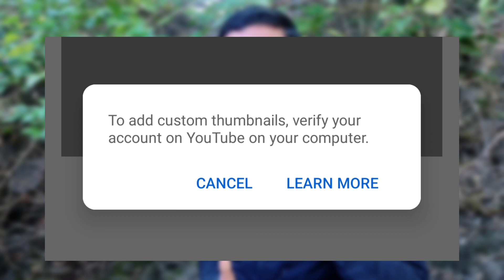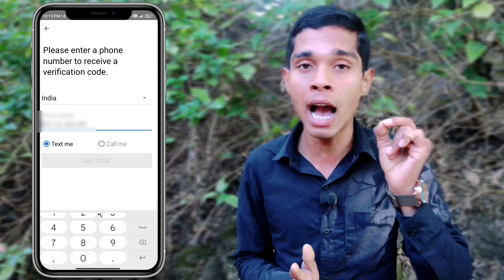YouTube Video Par Thumbnail Kaise Lagaye 2024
YouTube Video Par Thumbnail Kaise Lagaye 2023 || Thumbnail YouTube par Kaise Lagaye

🔍About me .⬇⬇⬇
1.- Follow me Instagram 👇👇

You Are Searching ⬇️👇

thumbnail youtube par kaise lagaye 2023
thumbnail youtube par kaise lagaye new update
youtube thumbnail kaise lagaye video m.
youtube me thumbnail kaise lagaye
youtube me thumbnail kaise lagaye 2023
video mein thumbnail kaise lagaen
video me thumbnail kaise lagaye
video pe thumbnail kaise lagaye
thumbnail kaise lagaen
thumbnail kaise lagaye youtube video m...